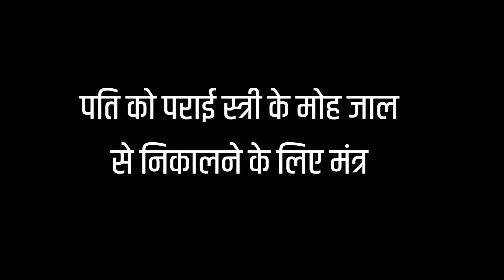पति को पराई स्त्री के मोह जाल से निकालने के लिए मंत्र| OnlineAstro Guru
क्यों कोई आज तक आपका काम नहीं कर पाया जानिए PHONE पर बिल्कुल FREE.
सौतन से छुटकारा पाने के उपाय:
7 TIMES GOLD MEDALIST
Call Or Live Chat With Guruji
Lottery Number Specialist Astrologer

एक मैं ही तो हूं जो हर असंभव को संभव कर सकता है। मैं आपके प्यार को आपके कदमों में झुका सकता हूं।
I can make every impossible to possible.
I can make your every wish come true.
मैं ही तो हूं जो आपकी हर समस्या का समाधान कुछ ही घंटों में कर सकता हूं।
बस एक बार मेरी शक्तियों को आजमा कर देखो जिंदगी की सारी परेशानियों को दूर ना कर दिया तो कहना ।
एक मैं ही तो हूं जो आपको आपका रूठा हुआ प्यार दिला सकता है एक मैं ही तो हूं जिसका आप इंतजार कर रहे हैं ।
मैं उस परिस्थिति को अच्छी तरह से समझ सकता हूँ जब कोई अपना दूर हो जाता है। बहुत की दर्दनाक स्थिति होती है वो। पर आज में आपको वो दर्द नहीं महसूस करने दूंगा जो मैंने की है। क्यूंकि जिस उपाय, टोटके और वशीकरण से मैंने अपने प्यार को केवल 24घंटो में बापिस पा लिया था वो आपको बताऊंगा
Kala Jadu for Girl (Ladki Ko Vash Me Karne Ka Jadu)
क्या आप काले जादू के द्वारा किसी लड़की को वश में करना चाहते हैं (Ladki Ko Vash me Karne Ka Jadu) ? क्या लड़की को वश में करने का जादू (ladki vashikaran totke) जानना चाहते हैं? करना चाहते हैं अपने मन की हर इच्छा पूरी? मुझे आज ही संपर्क कीजिए। मैं आपको लड़की को वश में करने का मंत्र, टोटके बहुत ही सरल तरीके से बताऊंगा। जिसके करने से आप किसी भी लड़की को उसके नाम से ही मात्र वश में कर सकते हैं।
Lottery No. Specialist
Anyone who seriously tried to bet on the lottery and Lucky 10, from time to time probably faced the problem when inspiration somehow stopped and then suddenly you do not know what numbers should bet. Here we bring you are lucky with lottery No. specialist who portray the number you will bring profit and loss. As a world is always curious to gain more in short time where they find the lottery as a better medium where they can play for the amount of desire...
Vashikaran specialist Guru ji is the best black magic and vashikaran specialist astrologer. He resolves all the issued related to your life. He is a well-known name in the area of astrology and will certainly help you as well by providing the best remedies as a part of the solution. Vashikaran specialist tantrik will also help you choosing the correct train so as to achieve heights in your professional life.
अधिक जानकारी के लिए आप हमें इस नंबर पर  कॉल करे - 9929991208